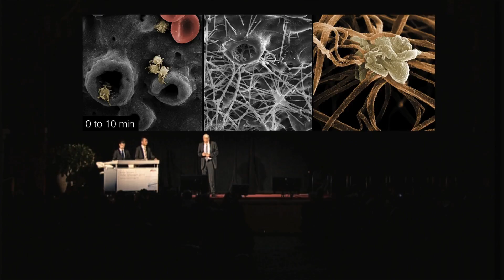Nobel Biocare Global Symposium - New York 2013 Teaser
Nobel Biocare Global Symposium - New York 2013